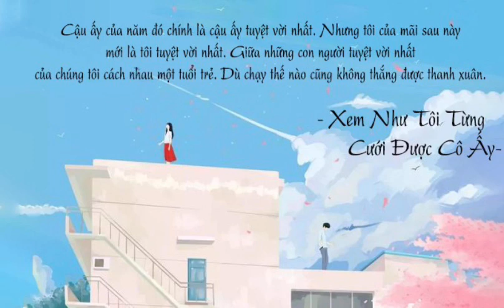当我娶过她 - 莫叫姐姐 | Xem Như Tôi Từng Cưới Được Cô Ấy - Mạc Khiếu Tỷ Tỷ _ Nhạc Trung Hay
Fēng er qīng qīng chuī luòhuā
Hǎo xiǎng shīqù de tā
Niánshào bù dǒng ài yǔ hèn
Rě kū shēn páng nàgè tā

Yěxǔ zhè jiùshì mìngyùn ba
Zhùdìng wǒ shīqù tā
Fēnfēn rǎorǎo shìjiè lǐ
Hǎo xiǎng céngjīng nàgè tā

Wǒ shuìguò tā de fángjiān hēguò tā de shuǐ
Chīguò tā de shèng fàn jiànguò tā dì měi
Yě jiànguò tā gāng qǐchuáng sùyán de yàngzi
Zhè bèizi jiù dāng wǒ qǔguò tāle ba

Wǒ chéngrèn wǒ zhè bèizi dōu wàng bùliǎo tā
Shènzhì lián zuòmèng dōu xiǎng hé tā zài yīqǐ
Kěshì mìngyùn zhǐ yǔnxǔ wǒ xǐhuān tā
Què bù yǔnxǔ wǒ yǒngyǒu tā

Wǒmen duōjiǔ méi jiànle
Nǐ hái huì xiǎng wǒ ma
Hóngchén cóngcǐ méiyǒu tā

Quote: Pinterest
Bg: Pinterest
Edit: Thanh Miên